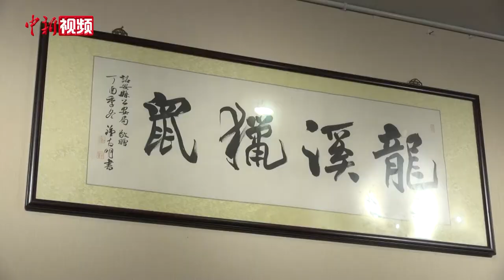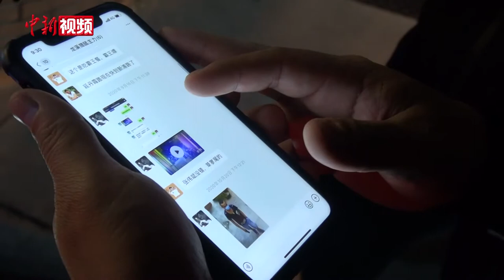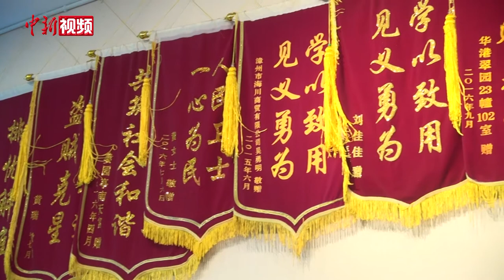港籍珠宝商内地义务反扒二十载 曾为追贼爬进污水管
在福建漳州，提到龙溪猎鼠反扒志愿者大队，很多人都不陌生，他们义务“抓贼”，保护市民生命财产安全。港籍珠宝公司老板郭昭军就是这支队伍的领头人。日前，记者在福建漳州约访了郭昭军。

出生于1973年的郭昭军祖籍福建漳州，1991年移居香港，后回乡创业。1998年，郭昭军创办了宝利珠宝金行。从小对小偷行为的憎恨，加之珠宝行门前频频发生的车辆被盗案，让郭昭军走上了义务“反扒”的道路。2015年2月，身为漳州市政协委员的郭昭军提交了一份《创新群防群治工作模式组建“反扒志愿者大队”》的提案。同年4月，漳州市第一支民间反扒队伍“龙溪猎鼠反扒志愿者大队”便正式成立。（吴晟炜）